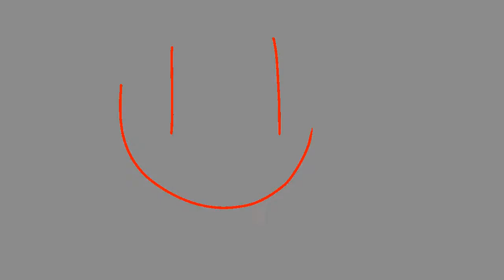video of me telling you how fix videos or somthing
hi

bye

cream cheese is good

cream Cheese:3